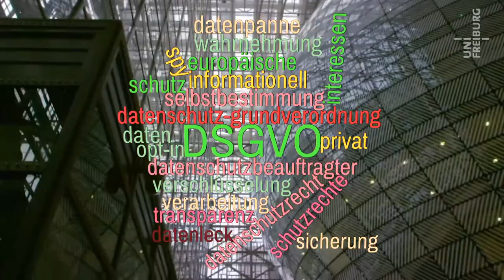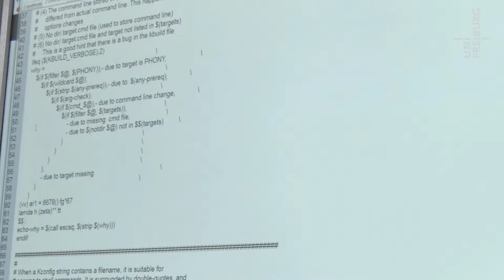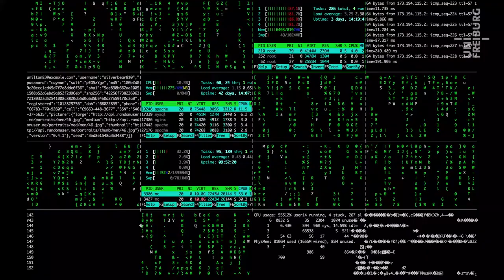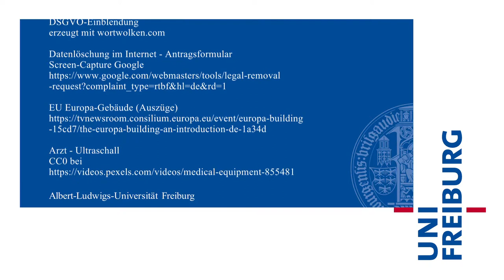Ralf Poscher - Datenschutz in der DSGVO - Uni Freiburg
Der umfangreiche Datenschutz in der EU ist umstritten. Die einen sehen darin einen wichtigen Schritt zur Wahrung des Grundrechts auf informationelle Selbstbestimmung, die anderen befürchten die Beschneidung der freien Meinungsäußerung im Internet. In den USA gibt es eine Datenschutzgesetzgebung wie in der EU nicht. Der Freiburger Rechtswissenschaftler Ralf Poscher vergleicht die unterschiedlichen Ansätze.